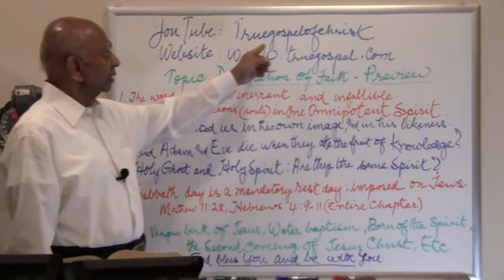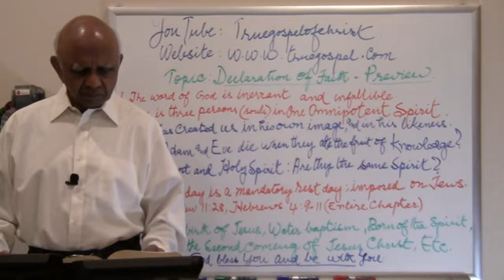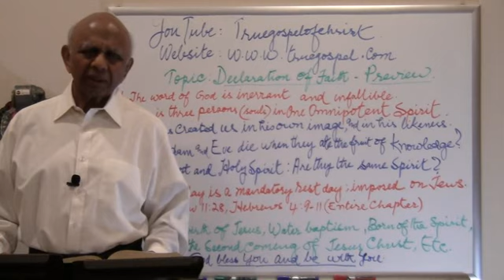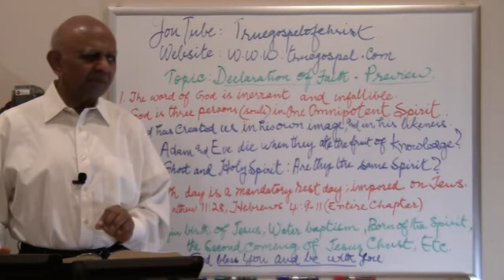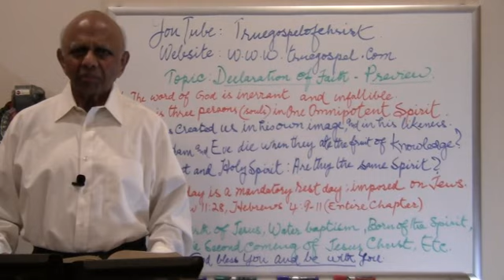Declaration of Faith: Preview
Declaration of Faith is the main doctrine of Churches and denominations. They may contradict the Bible message. So, I have derived this declaration of Faith, just purely from the Bible with no deviation. You may accept them as your declaration of Faith.